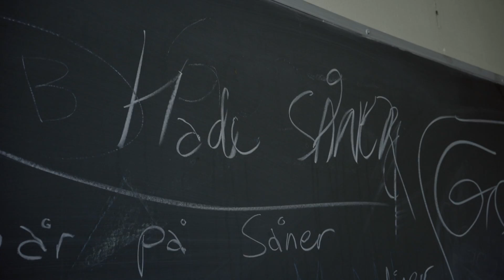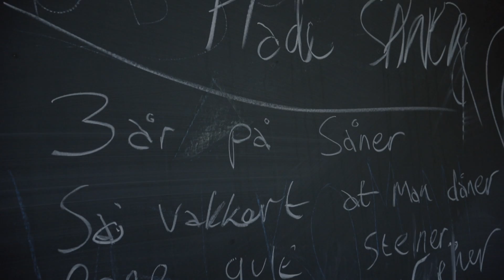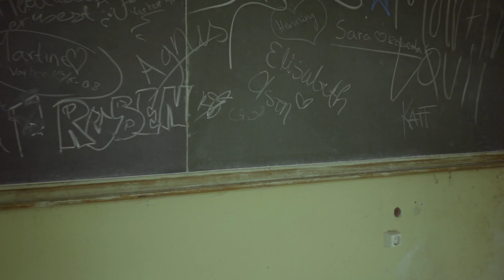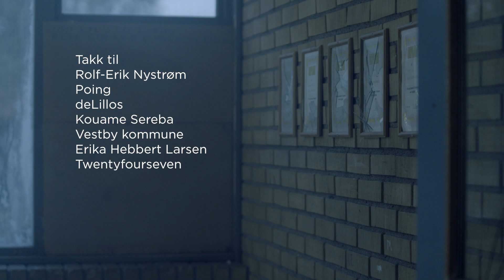Back To School with Rolf-Erik Nystrøm (English subtitles available)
A film crew took composer and musician Rolf-Erik Nystrøm to an abandoned school in Norway, to see how that resonated with him musically. This film was made for the Ultima Festival 2015 special on NRK Hovedscenen. Produced by Peiling Film &  TV AS, directed by Anders Lindstad.
How can something be beautiful without the presence of something ugly? The question is central to the renowned Norwegian saxophonist and composer Rolf-Erik Nystrom. In this film, he performs his own music alone in the rooms and halls of a closed down and abandoned school, which has been subject to a decade of decay. The unique musical voice of Nystrom - including delicate, energetic, dissonant, melodic, lingering and percussive expressions - is saxophone playing like you have never heard it before. We also meet some of his collaborators, ranging from contemporary music to pop - and from the Ivory Coast to Oslo.